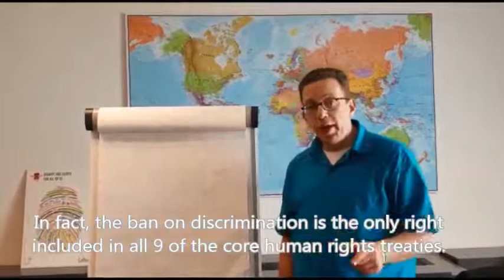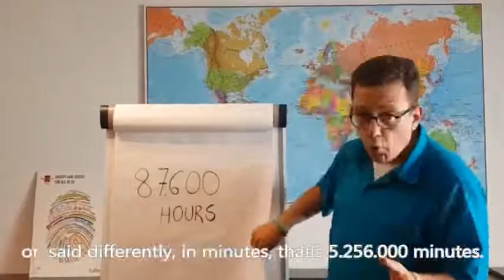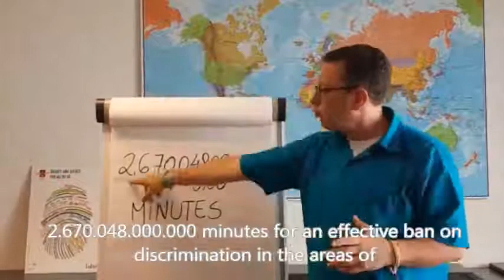“Next Steps in Anti-Discrimination and Equality Law in Europe.”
Today is our Town Hall Discussion on “Next Steps in Anti-Discrimination and Equality Law in Europe.” In this video, our colleague Claude Cahn explains why this is important.